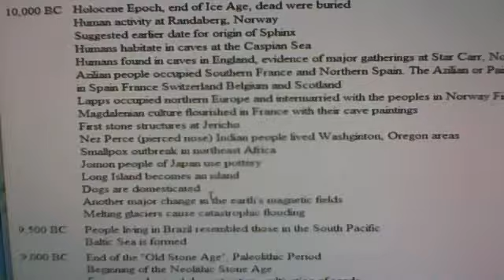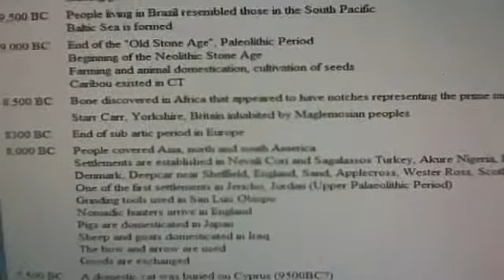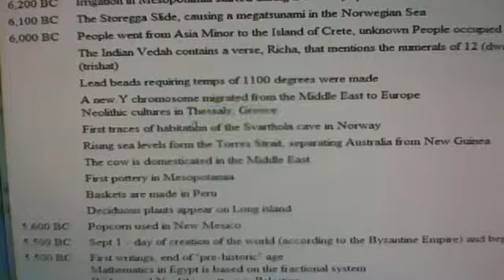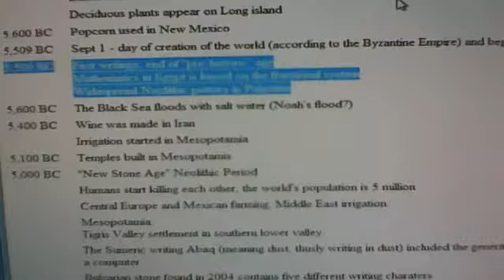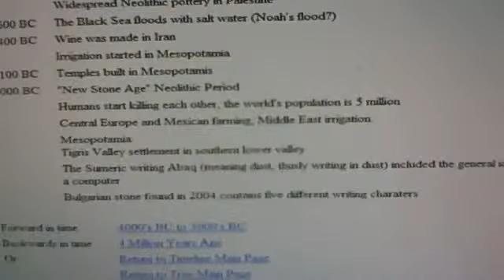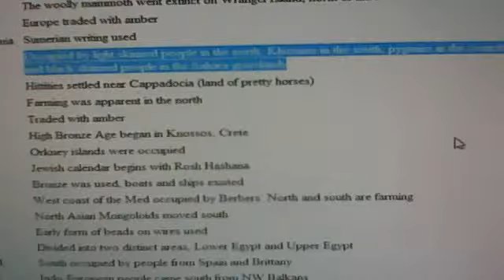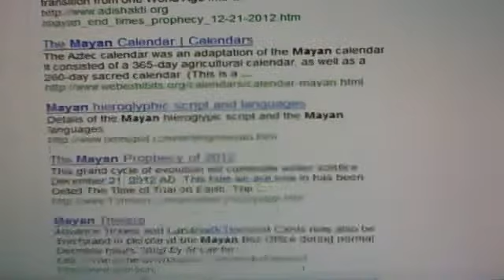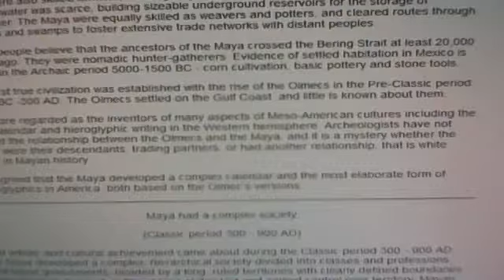confessions part 93 of 200 the woods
ebcam
aro chukwu
justice
for

from
the
spiritual
leader
with
hoodie
b4
movement

civil
rights
black
new
world
ordr
killing
our
children
march
no
justices
peace
resistance
revolutionist
revolution
panthers
opinion
power confessions masonry evil scum devils like set apep apophis